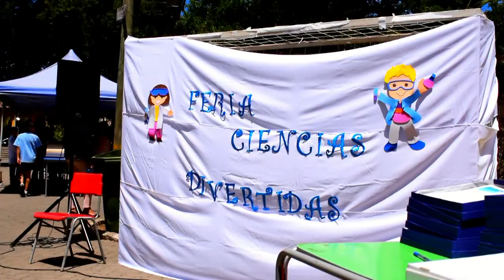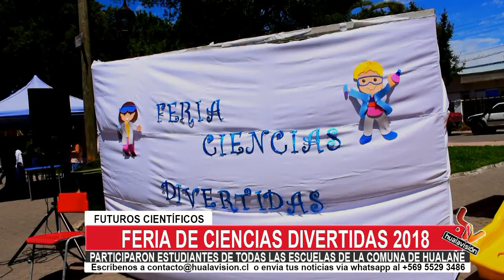FERIA CIENTÍFICA "CIENCIAS DIVERTIDAS" 2018